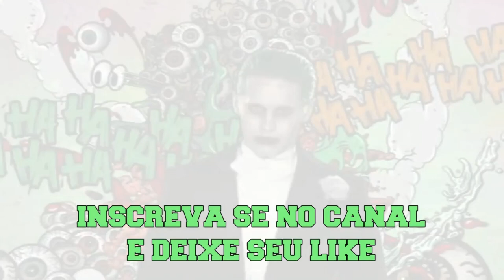Quadrilha Unida - Funk Proibidão 1533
TAGS ??